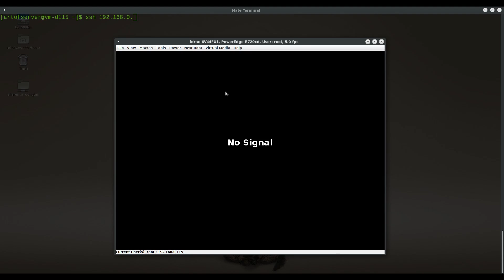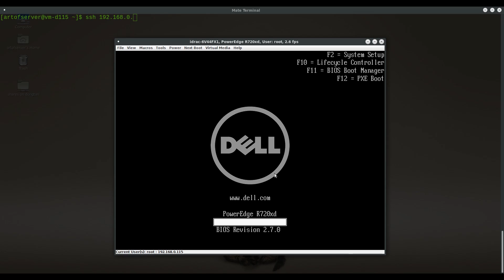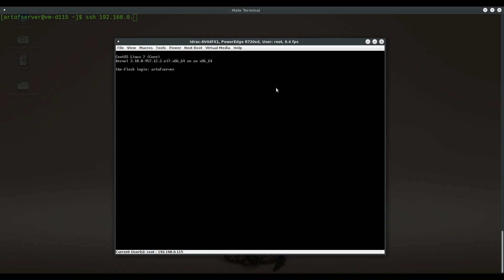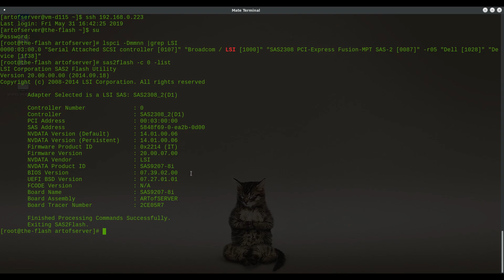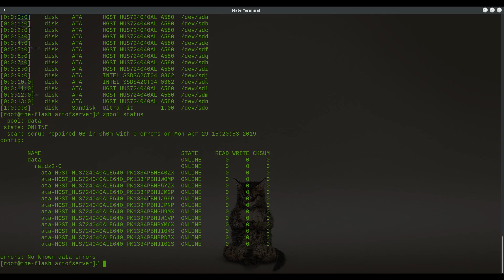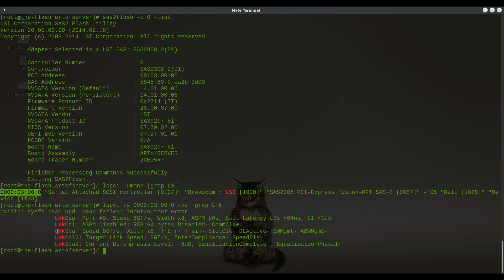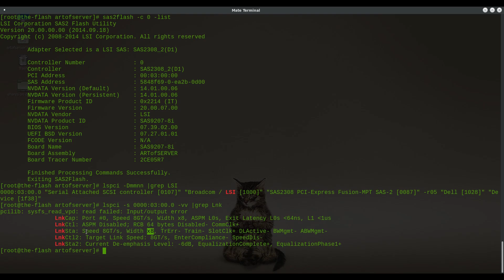H710 mini with IT mode firmware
In this video, I'll show you my Dell H710 mini monolithic module in my R720XD that is running LSI SAS2308 IT mode firmware. The H710 is a true hardware RAID card that uses the LSI SAS2208 chipset, but the SAS2208 and SAS2308 share a very similar architecture that allows the SAS2308 IT firmware to run on the SAS2208.

You can buy the H710 mini with IT mode
Or, the H310 mini with IT mode

Checkout the best selection of IT mode HBA cards on eBay!